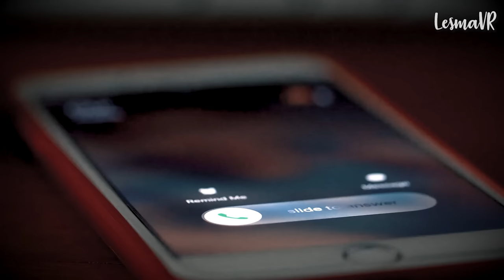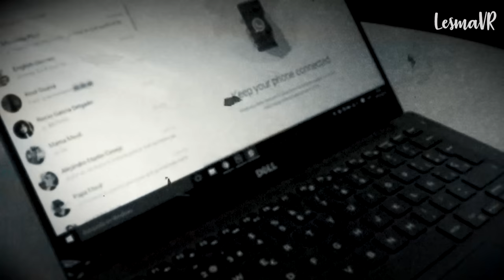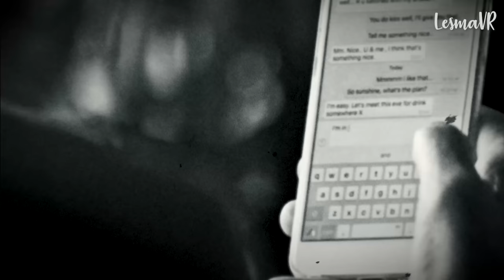Valentina Trespalacios - La DJ colombiana ASESI*NADA por su NOVIO - Lesma VR 👁